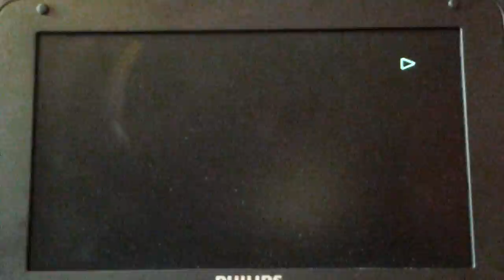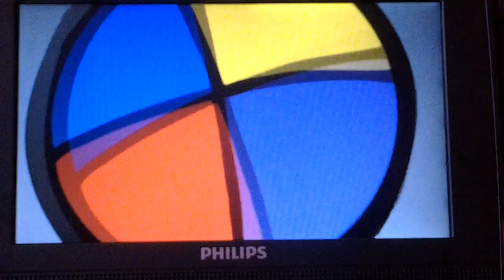Start Of The Wiggles Here Comes The Big Red Car UK DVD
1 Hit Entertainment Warning
2 Hit Entertainment 2004 Logo
3 DVD Menu
4 Start Of Program